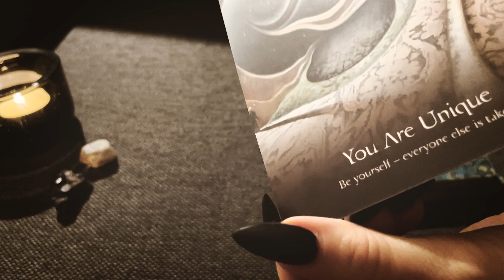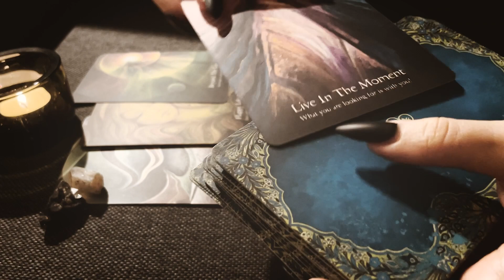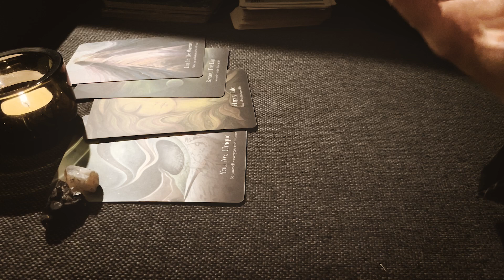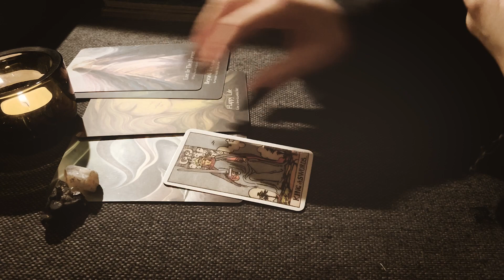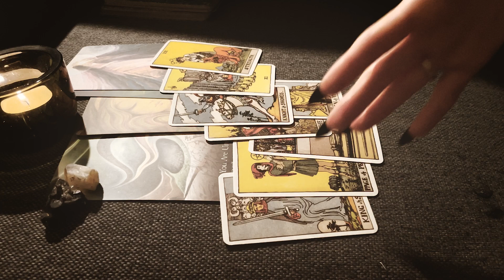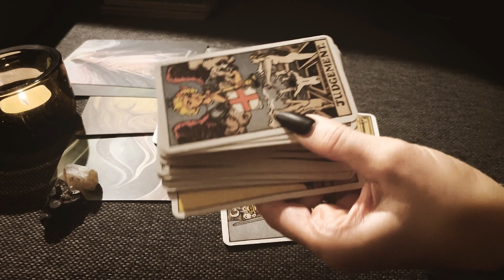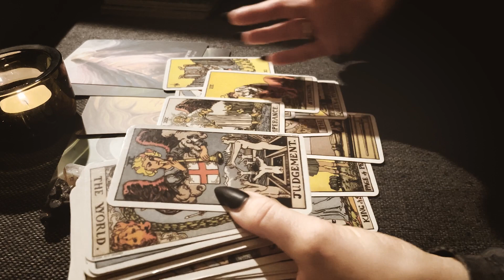CANCER 🦀 Beyond Ego 💫 | Resolving Disagreements and Conflict | Love & Career Tarot Reading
Dear Cancerians, with this reading we will delve into the theme of going beyond the ego and addressing conflicts and disagreements in your work/love environment. Rest assured, you have the potential to solve these conflicts; it's not the end of the road 💫.

Important to remember: Tarot and Oracle readings serve as spiritual guidance and entertainment only. They must not be construed as substitutes for medical, financial, or legal advice.

Sending you warmth and inspiration,
Spiritual Insight Tarot 🕊